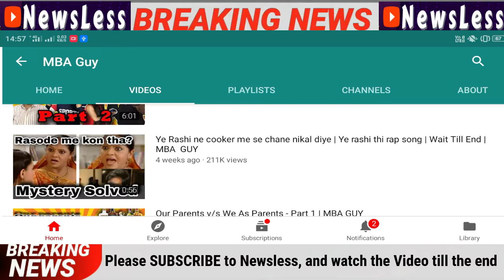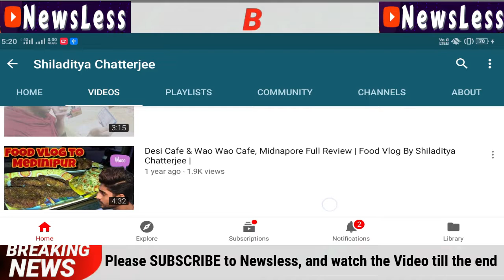Shiladitya Chatterjee - BEST VLOGGER OF KHARAGPUR? Marvin Vlogs - YOUNGEST INSPIRATION IDOL| MBA GUY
Hey guys, so this video is about the best vlogger of Kharagpur... and many more upcoming quality channels.. Hope you enjoy it :)

BUSINESS MAIL AND I WILL REMOVE THE VIDEO. Milte hain next video mein, Tab tak ke liye JAI HIND, VANDE MATRAM !